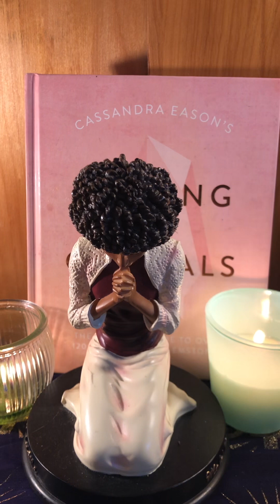God Says: YOU soften the Hearts ♥️ of the ToUgHeSt ppl 🙏🏽😇god